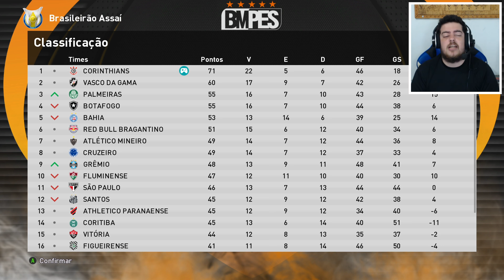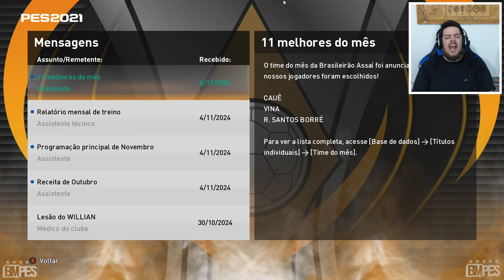ACABOU !! PES 2021 Master Liga #174